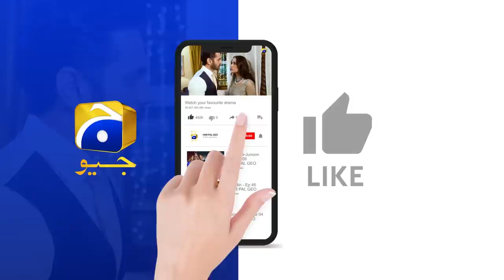Ehraam-e-Junoon 𝗡𝗲𝘄 𝗣𝗿𝗼𝗺𝗼 Episode 13 | Neelam Muneer - Imran Abbas - Nimra Khan | Har Pal Geo